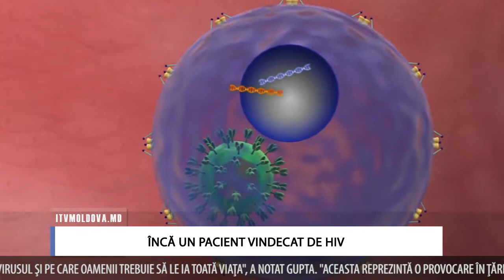ÎNCĂ UN PACIENT VINDECAT DE HIV